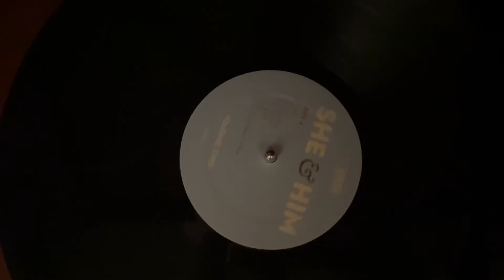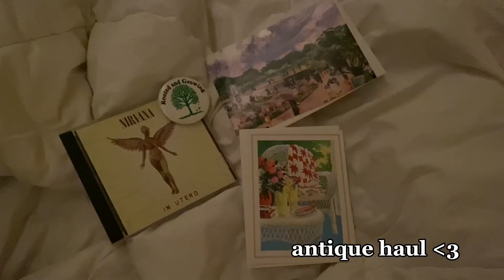week in my life | summer vlog no.5